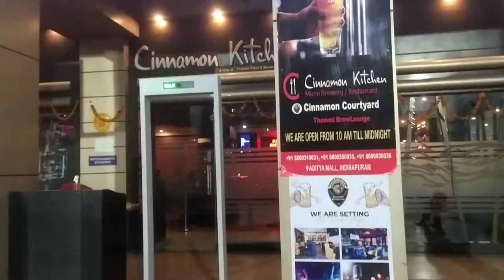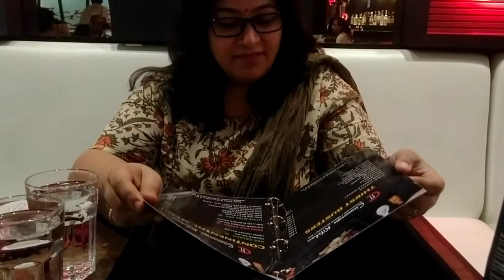Dine Out with Mona I Relaxed Evening I Cinnamon Kitchen I Lazy Sunday